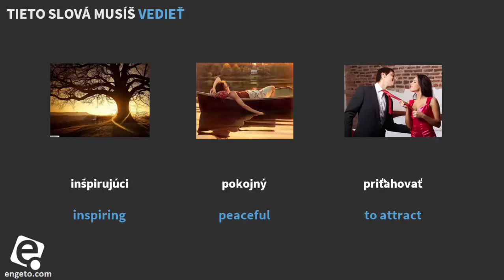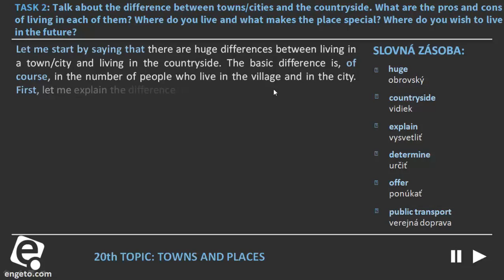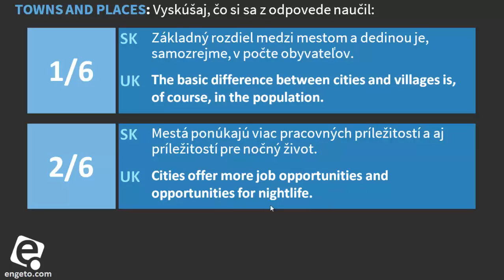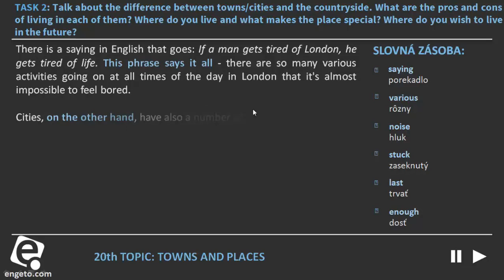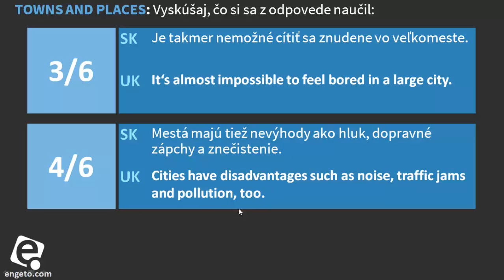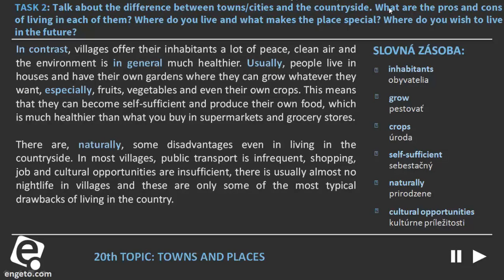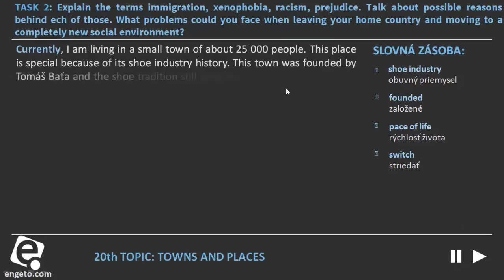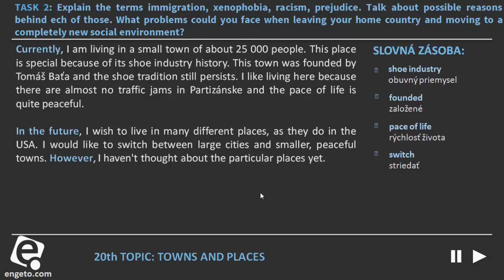Maturita - Vypracované zadanie 20: Towns and Places 2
V úvode videa sa naučíme slovnú zásobu vhodnú k téme Mestá a miesta, tú potom využijeme vo vypracovanom vzorovom zadaní, ktoré je celé nahovorené a obsahuje aj tipy a triky ako na to ;-)
V závere si opäť vyskúšaš, čo si sa z videa naučil, tentokrát celé vety/frázy, ktoré môžeš rovno použiť pri svojej maturitnej odpovedi. Good luck!